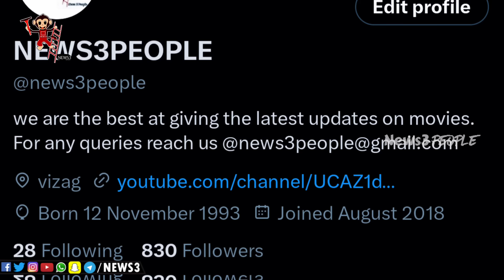Is it Salaar vs Dunki (or) Salaar and Dunki..? | Prabhas | Shahrukh Khan | Tollywood | News3People